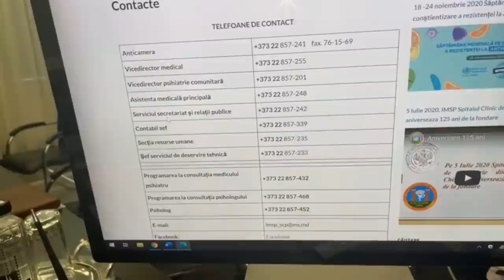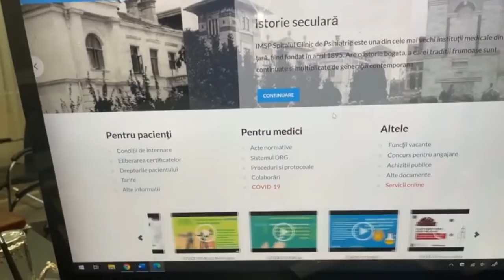Online!!! Soluția pentru doamna Lorena Bogza și alți jurnaliști implicați în dezbateri electorale.